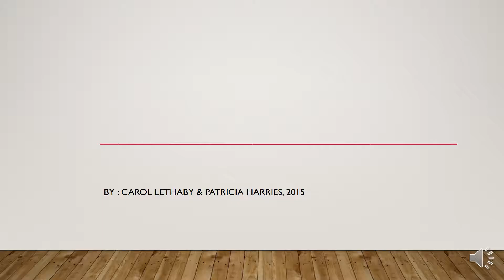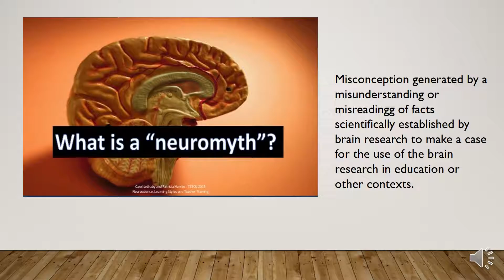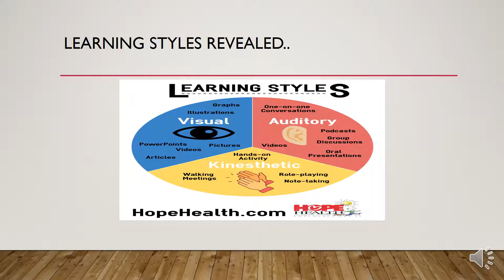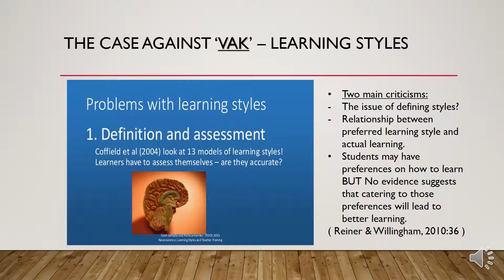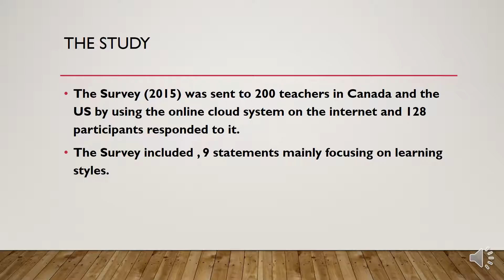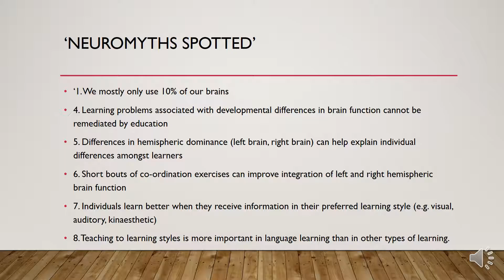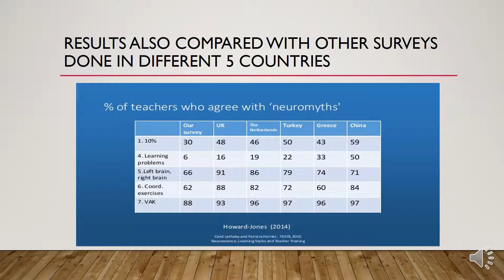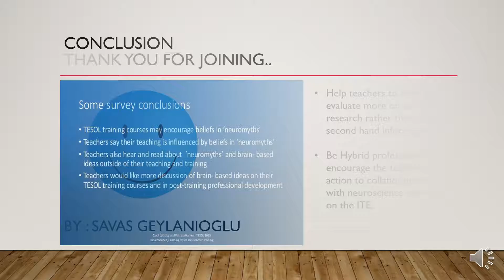Learning styles and teacher training - Savas Geylanioglu